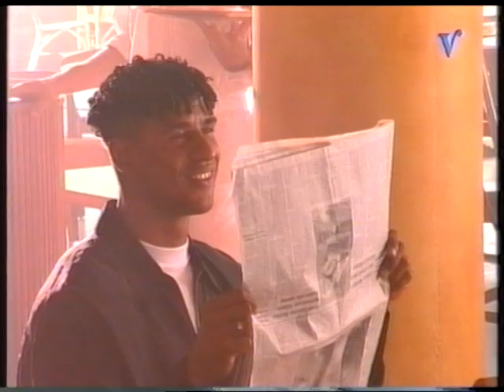Frank Rijkaard als acteur in ondergoed reclame Veronica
Voor zijn eigen merk moest er een reclame spot worden gemaakt en daar speelt Frank Rijkaard mede een rol in.Was nog niet zo gemakkelijk als Frank in het begin dacht.